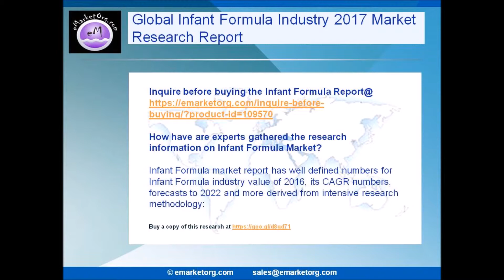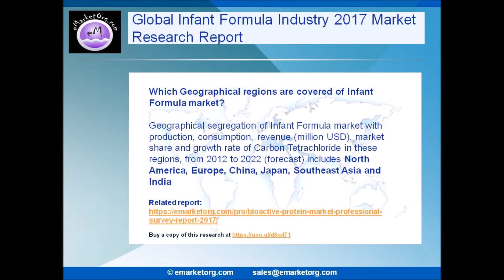Infant Formula Market Research Growth by Manufacturers, Regions, Type and Application, Forecast Anal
Infant Formula
Global Infant Formula Industry 2017 Market Research Report provide the details about Industry Overview and analysis about Manufacturing Cost Structure, Revenue, Gross Margin, Consumption Value and Sale Price, Major Manufacturers, Distributors, Industry Chain Structure. Report explores the Forecast to 2022: Capacity, Production, Revenue, Price, Cost, Gross Margin, Consumption Value, Sales and Key Companies Profile.

Browse the Complete Infant Formula Market Report with comprehensive Table Of Contents @